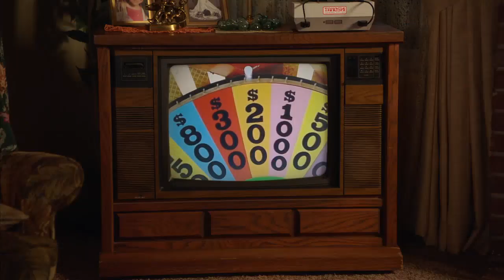A Perfect Score and a Bunsen Burner Marshmallow | Young Sheldon